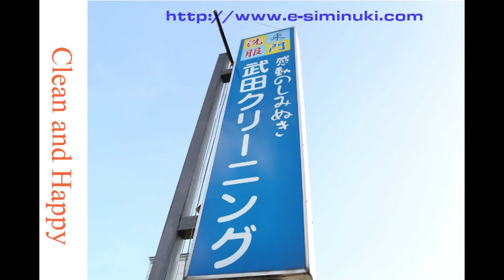スキーウェア 撥水加工